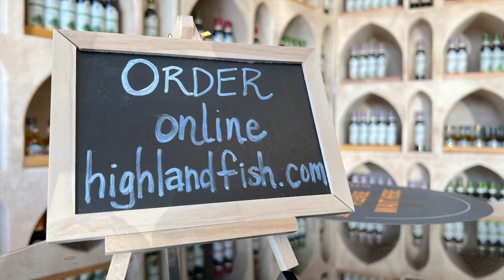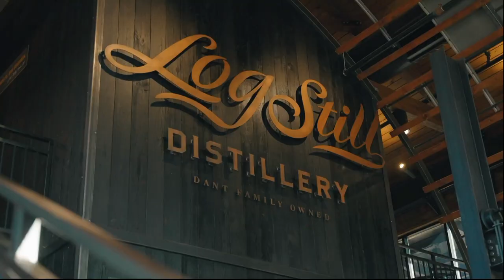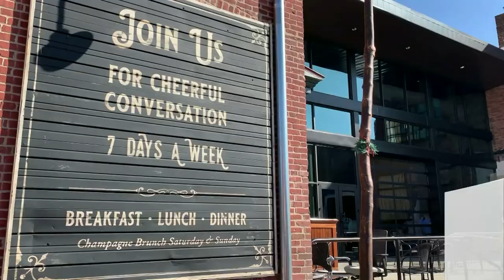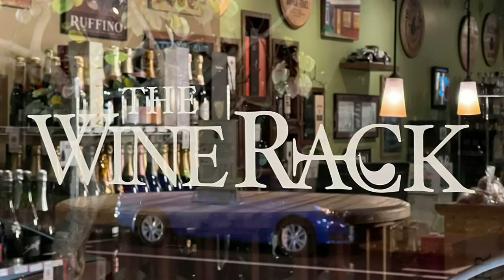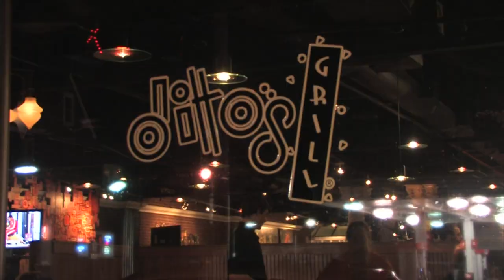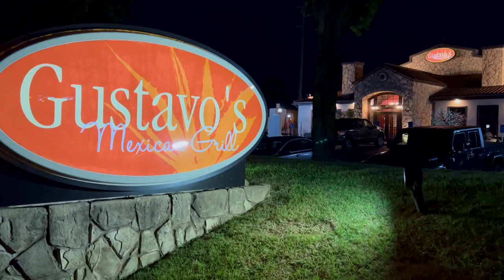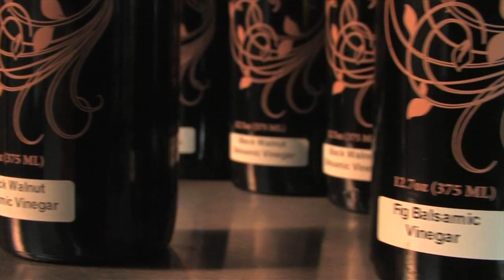Secrets of Bluegrass Chefs: Enso (full episode)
Chef Lawrence Weeks prepares some of the popular menu items at his Southern-Japanese fusion restaurant with Tim Laird and Kevin Harned